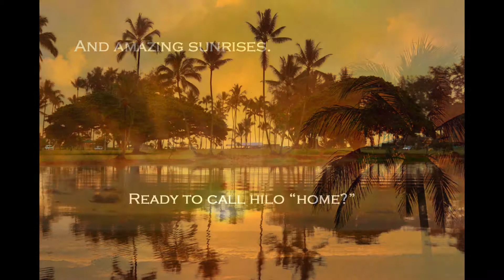Introduction to OceanFront 121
Take advantage of this rare opportunity to live in one of Hilo's prime locations...right on Hilo Bay!  Enjoy a healthy lifestyle on the Big Island of Hawaii, with activities galore...or just relax and take in the abundant beauty of this amazing tropical paradise.